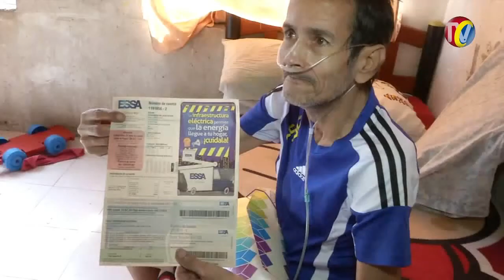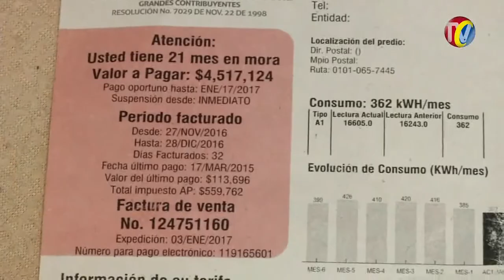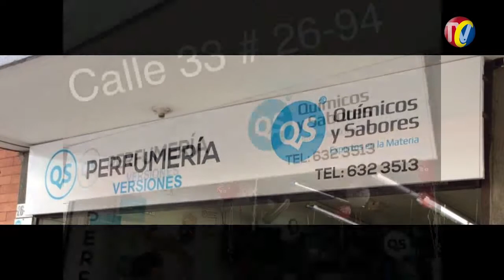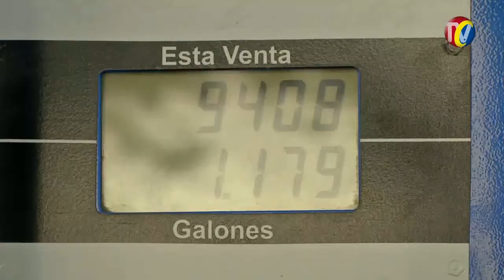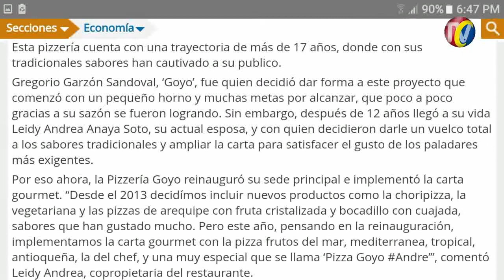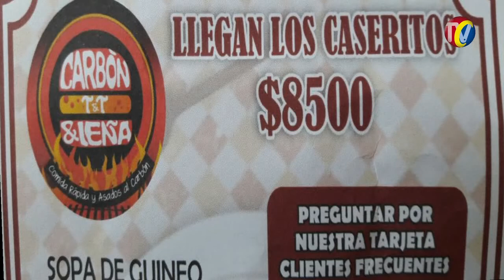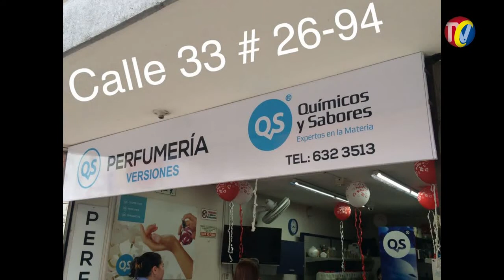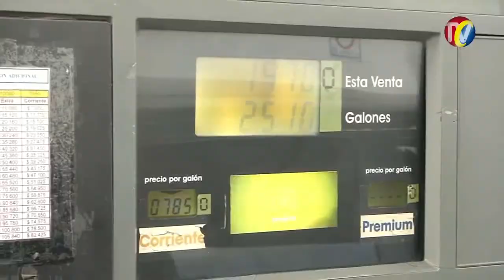IMPACTO Martes 28 Febrero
01- Por adeudar $4 millones electrificadora le iba a cortar el Servicio de Energía enfermo Terminal- Angustiado porque al cortarle la Luz, lo desconectaban de la Vida. Electrificadora respondió que no le cortaría el servicio
02- SAN ANTONIO DEL TÁCHIRA- Marcela Caro en su Moto Mini chopper
03- GASOLINA aumentará $300 pesos en este año- Desde Mañana gasolina costará mas de $ 140 - Gobierno Quiere tapar el hueco fiscal y Dueños de vehículos pagaremos el doble por los Huecos de las calles
04- Será mentiroso el Presidente Santos, según estas declaraciones  de El...o es mentira este Decreto que Certifica que  Un Millón 800 mil le darán a cada Guerrillero
"05- colgada con un cable de parabólica en la habitación 312 donde estaba hospedada, residencias Tequendama,  se SUICIDÓ- Martha pinto Villamizar 30 años c.c 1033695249 de Bogota, soltera, vivía en la avenida Quebradaseca # 14-50- Según un amigo, manifiesta que ya había tenido 2 intentos de suicidio se había cortado las venas, y había tenido problemas con el marido.
Que había peleado con el marido y no se había querido ir para Lebrija donde vivía, con el marido."
06- Monterredondo ahogado Joven que limpiaba tanques- NARIÑO ñero encontrado muerto- CANELOS- Sujeto tiroteo a Mujer de Peluquería

07- Captura de Vladimir Duarte , cc . 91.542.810 de Bucaramanga, 31 años, hechos ocurridos plan control vehiculares , calle 45 con 6 w, por el delito de fraude a resolución judicial..
08- Motociclista acaba de robar una muchacha en la carrera 19 con Quebradaseca en Bucaramanga. Placas de la moto XLP 95C
09- Teniente calderón Comandante Policía Transito y Transporte MEBUC
10- CONTRABANDO de Confecciones y Calzado a decomisado la DIAN Santander- Pero falta combatir corrupción de algunos Policías de  POLFA
11- atracaron ciudadano de carro negro en semáforo de Zapamanga 6 ( patinódromo-gallera)... conductor de buseta los arrollo y fue capturado este sujeto...su compañero se escapo con el botín y la policía dejo a disposición la moto GBB 83D.
12- Colombia, uno de los países con la gasolina mas cara del Mundo- Desde marzo subirán los Precios- Estos son los incrementos
13- BARRIO VILLA ROSA- PERROS POLICÍAS- encontraron Gran cantidad de Marihuana y bazuco que escondían Los Jíbaros
14- este el  Famoso Lagrimón que estafa conductores de Carros y Motos, Tirando lo que supuestamente vende Al Piso, para que por compasión le den Billetes
15- protesta de docentes- Apoyada por Estudiantes de Colegios
16- TVC PERROS  POLICÍA encontraron caletas de Drogas  que Jíbaros camuflan en zonas Boscosas y Quebradas